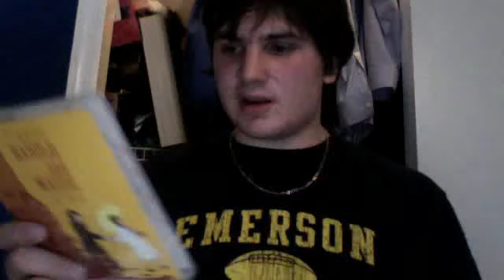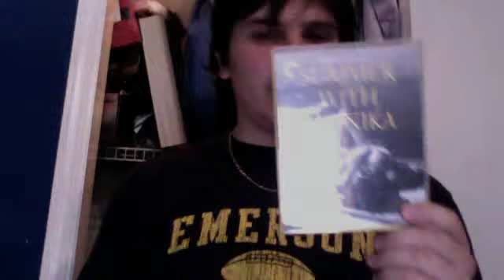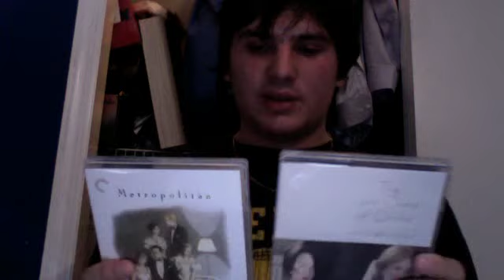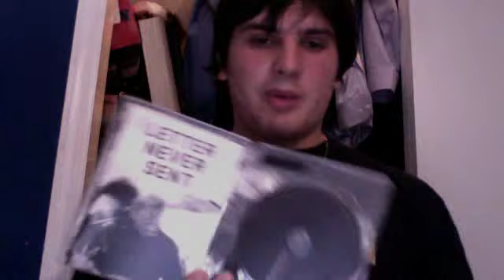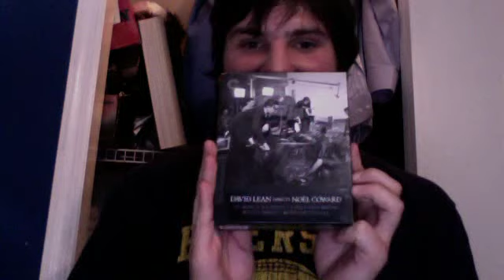July 2012 Criterion Collection Sale Pick Ups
The criterions I picked up this sale